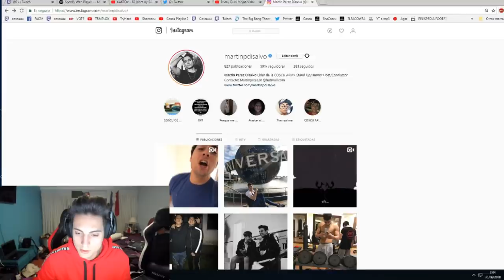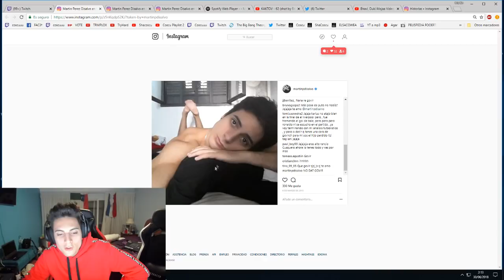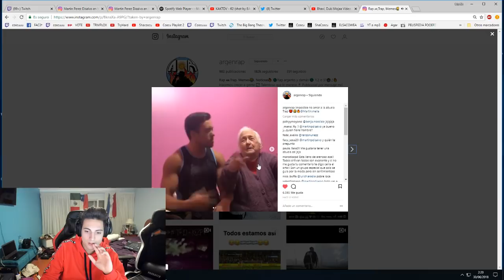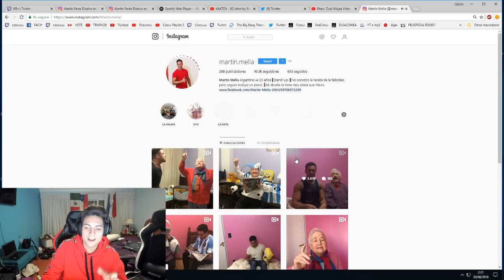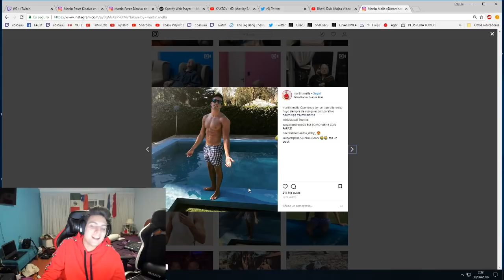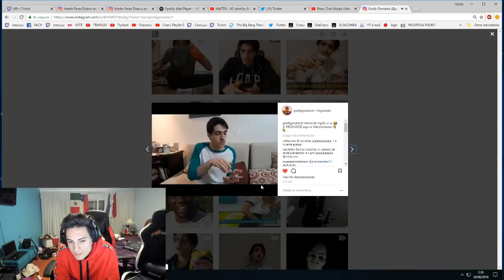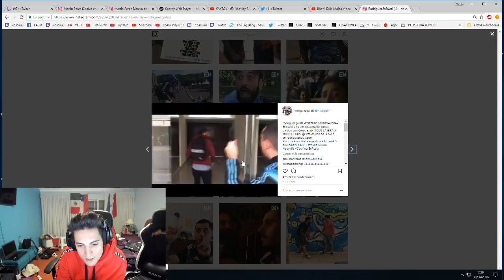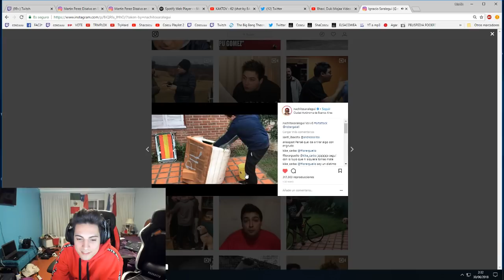HABLEMOS DE INSTAGRAM PO WN